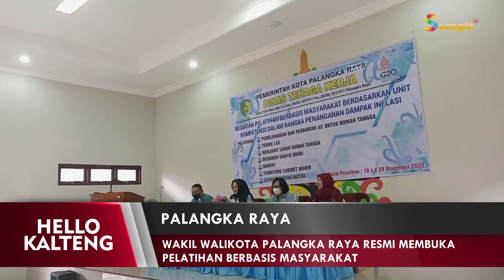WAKIL WALIKOTA PALANGKA RAYA RESMI MEMBUKA PELATIHAN BERBASIS MASYARAKAT